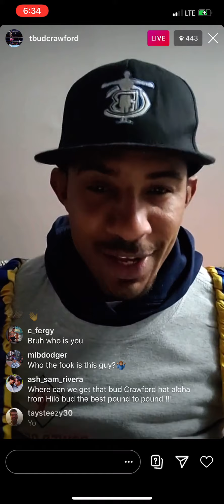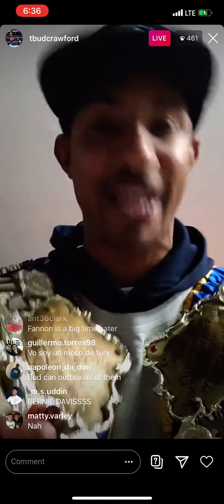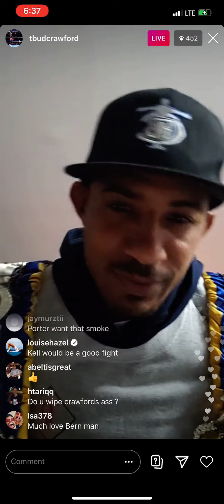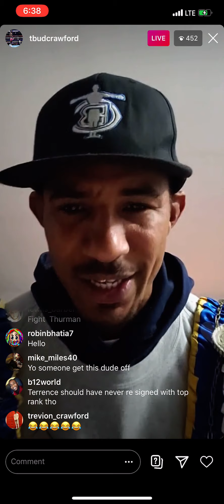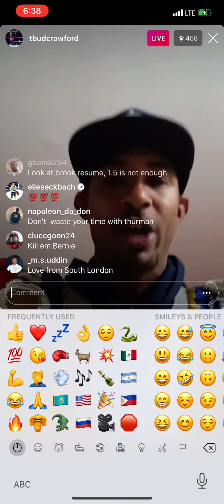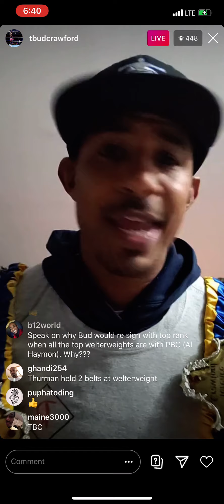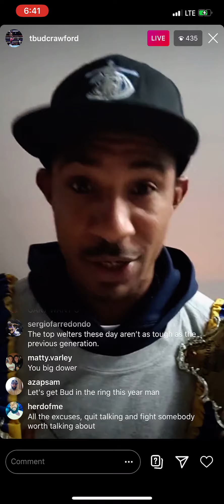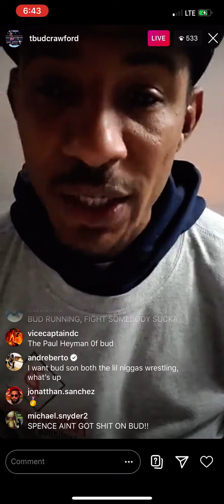Bernie Davis of tram Crawford